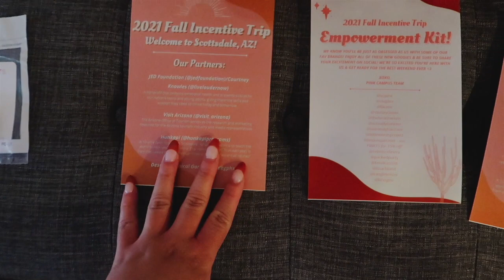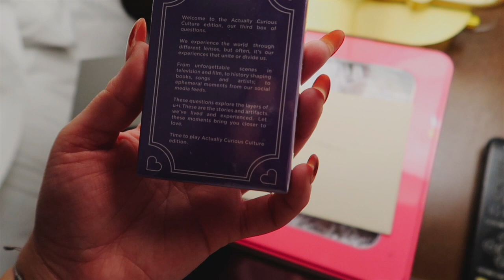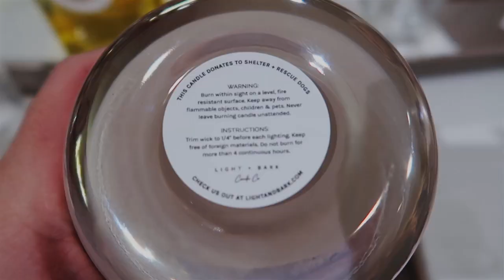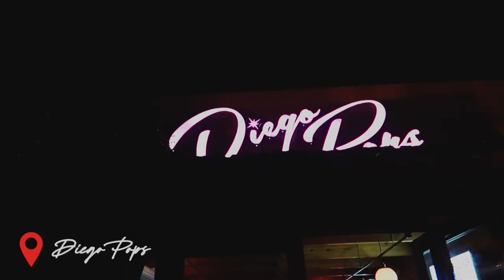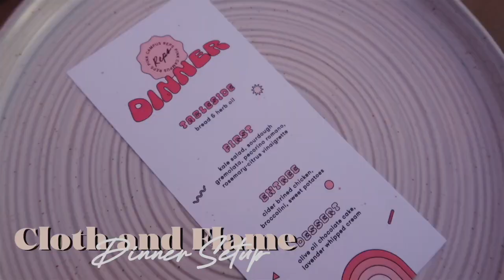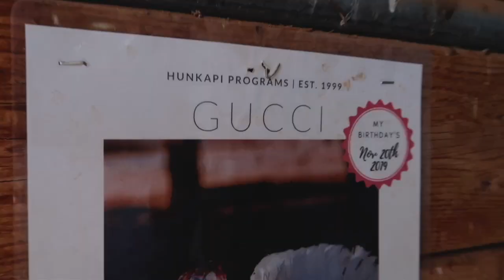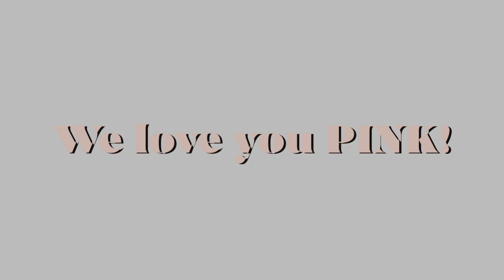VS PINK Campus Rep Fall Incentive Trip | Arizona ✧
hey everyone! 💌

My co-rep and I were chosen as one of the TOP 10 performing schools during the fall 2021 semester as VS PINK Campus Reps, and we got to go on an all-expenses-paid trip to Scottsdale, Arizona!

Follow along the journey!

✧ social media ✧

⋆ SPECIAL THANKS TO:

VSPINK for enriching my college experience with such amazing opportunities, I am forever grateful :)